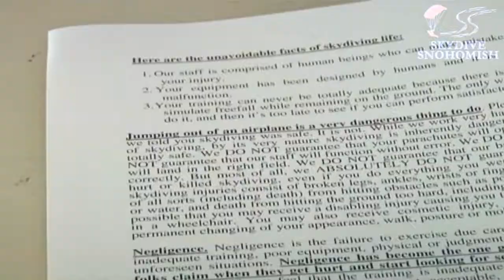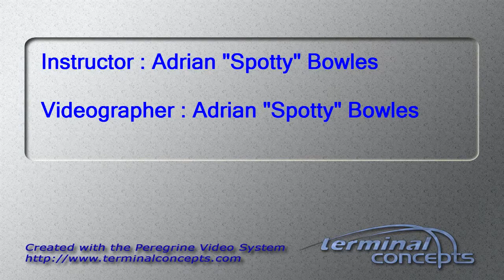Laura Parkkunen's Tandem skydive!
Laura Parkkunen's tandem skydive on Sunday, August 05, 2012 with Adrian "Spotty" Bowles.